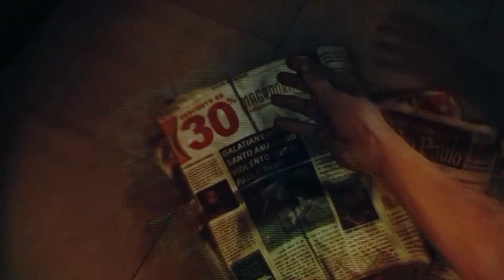Let's Play: Max Payne 3 - Part 4 [german/deutsch]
... das war krass ... hätt ich nicht gedacht ^^ ... aber naja, solche Momente sind die besten XD